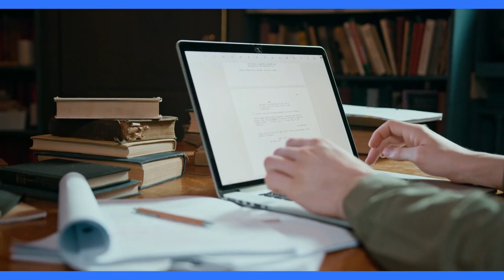Dream Symbol: 'Alcohol' - Breaking Down Willpower | Dream Symbol Dictionary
In this video, we explore the dream symbol 'Alcohol' and its implications in our waking life. This symbol represents the breakdown of willpower and the struggle to stick to our decisions. Join our Dream Interpretation Masterclass for free by becoming a mentee: